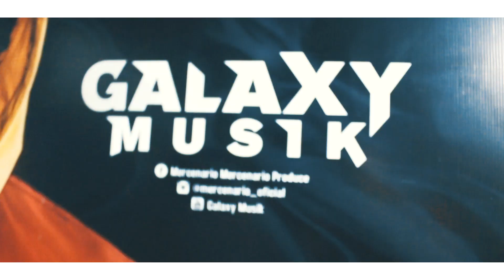Black and White_-Te gusta-_Prod_By_DJ Pretto_%_Raphel el mago_Galaxy Musik